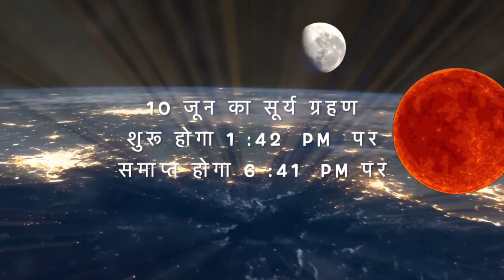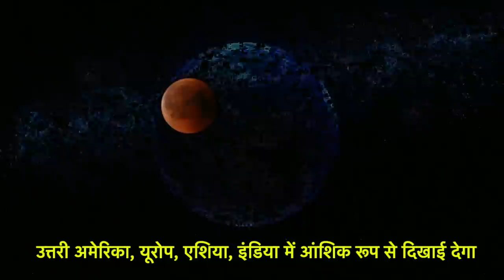आज 10 जून 2021 है सूर्य ग्रहण - भारत में गर्भवती महिलाओं को फिर भी क्या उपाय करने चाहिए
Ganga Jal
Sleeping Issues in Pregnancy ? Try Out
To support Baby Bump
Maternity Belt
Protein Drink For Pregnancy

What We Use To Create Videos :
1. Mic
2. Podcast Mic
3. Camera
4. Laptop
5. Editing Software : iMovies